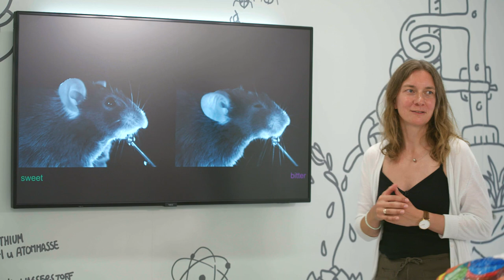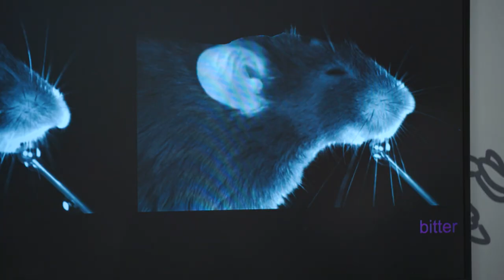Was sind Emotionen? Nadine Gogolla im Interview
Gefühle im Gehirn